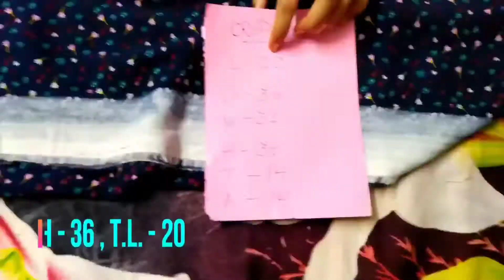crop top cutting & stiching...❤️❤️